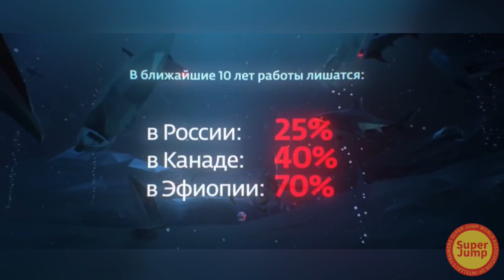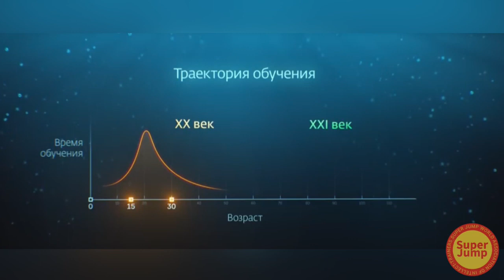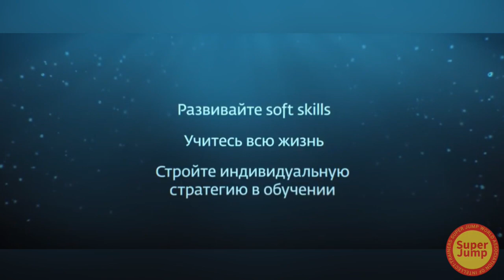Soft skills и образование длиною в жизнь.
Про то, как важно life long обучение, soft skills и индивидуальная стратегия. Не бойтесь будущего! Тренируйте мозги 🧠 что бы быть востребованным!